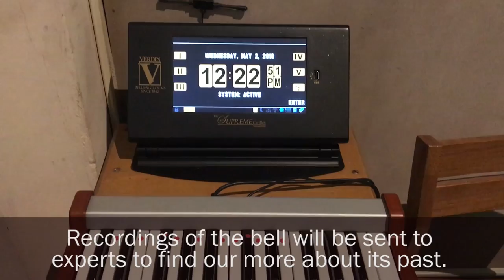"Lone, Lost And Found" Bell Joins Church Collection, Sparks Mystery